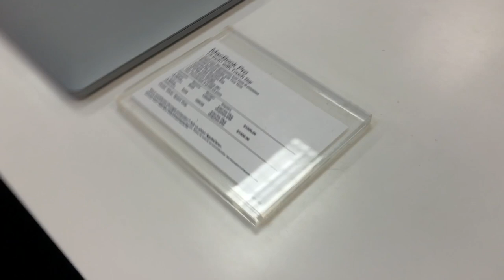Finally Got Some Mommy Time! | Busy DITL Of A Toddler Mom + Abercrombie & Pacsun Try On Haul 2020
Hii Babes!!

Camera: Canon G7X Powershot MarkII
Computer: Mac Desktop
Editing Software: iMovie